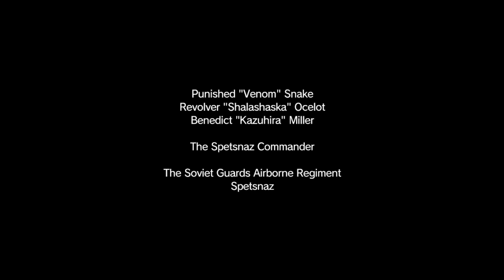Metal Gear Solid V, Part Tres: A Lover Found!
Our goal is to make the entire world laugh so hard that they accidentally fart in front of polite company.  It's good to have goals.

If you wanna risk hanging out with us, join us on discord now!